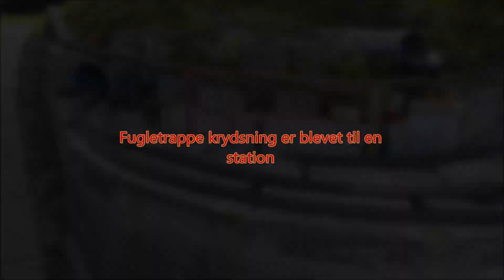Rothmik Havebane 2023 - Rothmik Gartenbahn 2023 - Rothmik garden track 2023